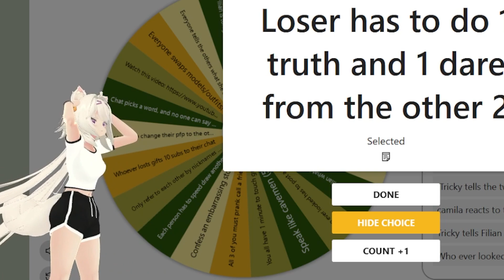Filian asks Tricky the important questions